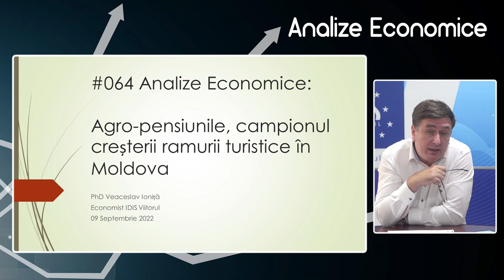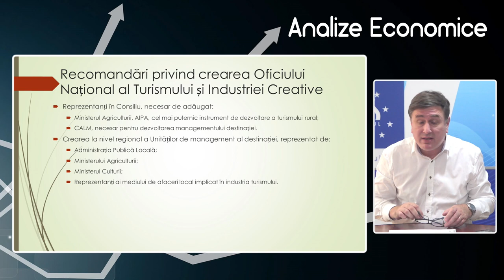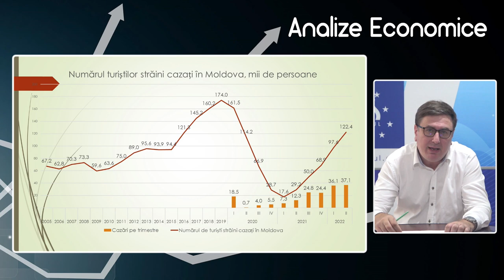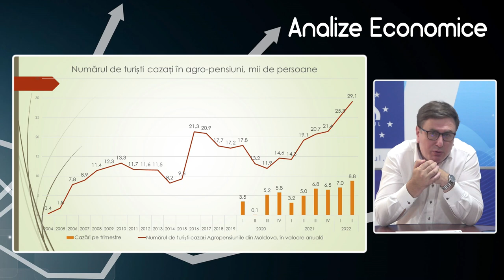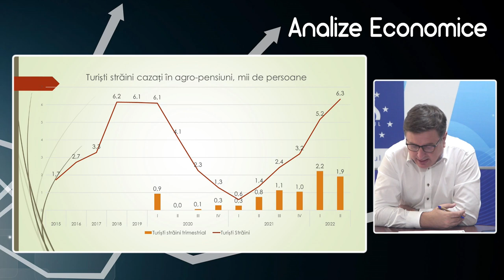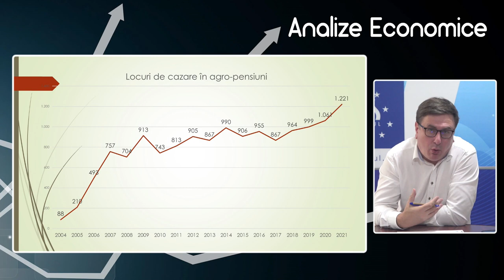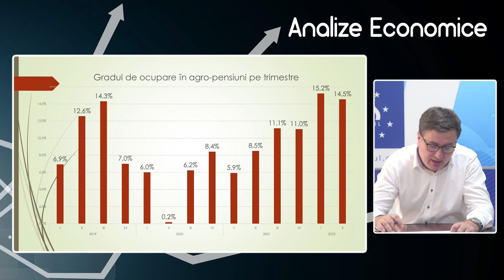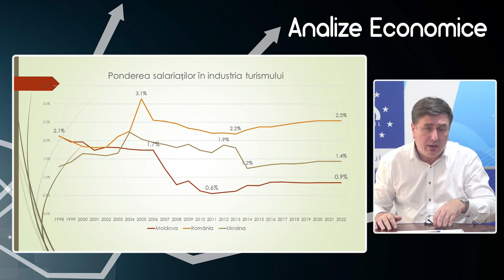Analize economice cu Veaceslav Ioniță - 9 septembrie 2022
Analize economice cu Veaceslav Ioniță - 9 septembrie 2022. Subiectul „Agro-pensiunile, campionul creșterii ramurii turistice în Moldova”